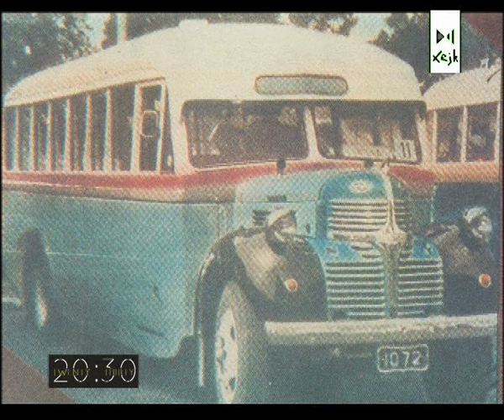20 30 22 June Part 3